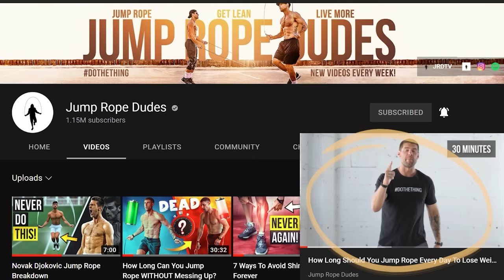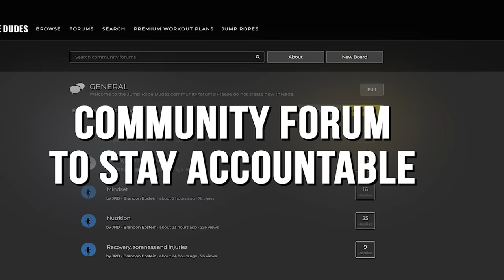What Happens If You Jump Rope For 30 Min Every Day?